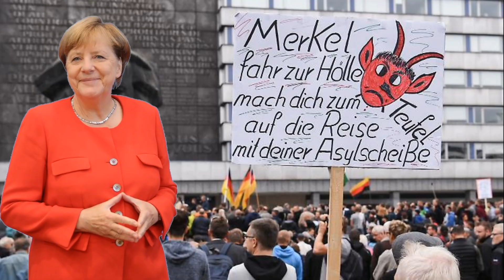MERKELQUEST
Muttis letztes Jahr als Kanzlerin beginnt und wie könnte man mit diesem Jahr wohl besser abschließen, als mit MUTTIQUEST.